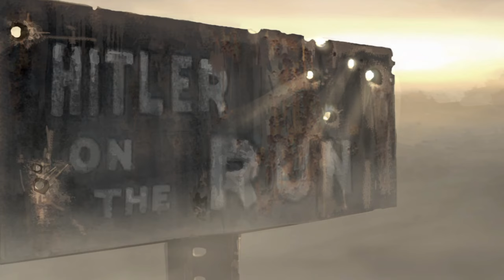e4 Taking of Cherbourg | Lets Play Company of Heroes EXPERT Campaign Mode 4K ULTRA 2022